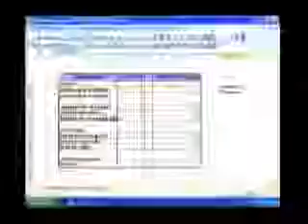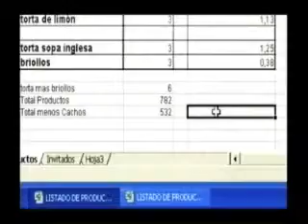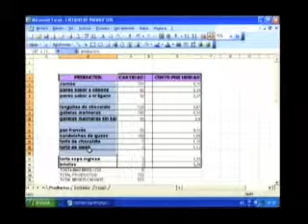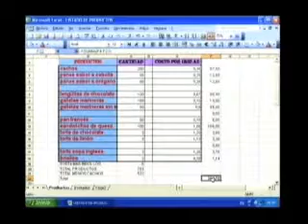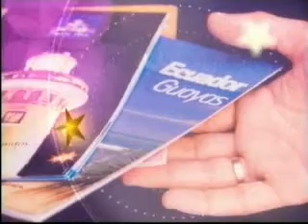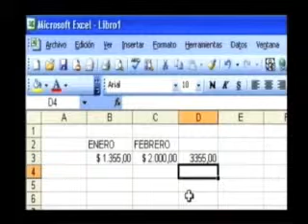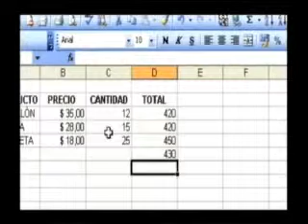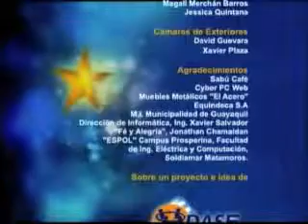Fórmulas Matemáticas - Capitulo 15 de 27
Curso 5: Computación e Internet para todos